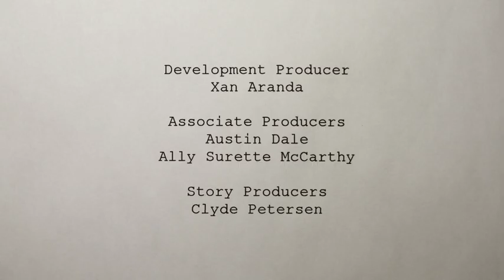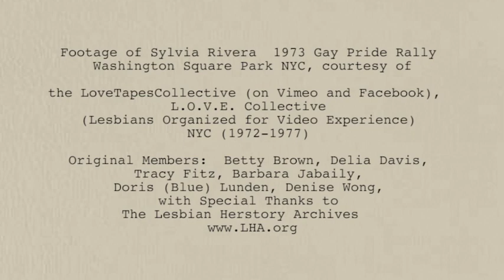S.T.A.R.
S.T.A.R. tracks the modern transgender rights movement via the activism of Marsha P. Johnson and Sylvia Rivera, participants in the Stonewall Riots of 1969.

We thank “LoveTapesCollective” for letting use their footage, more can be found on their Vimeo account